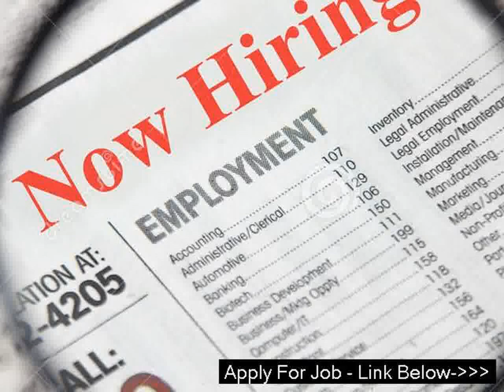Mcdonalds Careers in Finleyville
Also How to get a job at McDonalds - Employee Tips - YouTube - Mcdonald Hiring Application in Greensboro
(Click SHOW MORE) See how some McDonalds employees make 5-10x more money than others here http ... -

Why is it that virtually every task seeker positions 10 situations the vitality along with energy into your work research compared to what they will return in exchange? In order to communicate operating terms (and managing your work seek ought to be dealt with such as a business), where�s the particular return-on-investment (ROI)?
Expect just isn't ample.
You desire to receive a meeting soon after posting your cv.
A person wish to get a job present following job interview.
You anticipate to listen to by another person shortly.
If you expend a lot of time only hoping rather than sufficient time providing strength to your hope, your hope is usually false-hope. In order to feed strength for your trust, you need to conquer your several reasons why the reason why your work look for battles from the start (you recognize, there�s simply no ROI).
Purpose #4
You�re certainly not supplying a

mcdonalds job application form pdf in Glassboro
mcdonald application pdf in Collegeville
mcdonalds aplication in Rush Center
mcdonalds how to apply in Redwood
printable applications for mcdonalds in North Star
mcdonalds jobs apply now in Nashville
mcdonald job application form in East La Mirada
how to apply in mcdonalds in Mineral Hills
mcdonald crew in Cypress Lake
apply mcdonalds online in Smithton
apply mcdonalds jobs in Coquille in Coquille